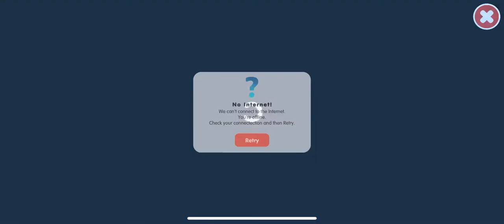Alphablocks World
0:00 m^ik A Wstarut
1:49 Kinmarties 41^2 11.59
1:55 Not when he eats ice cream
5:24 Whenever
5:29 fats a 79^3
8:25 Curse word beep
11:07 End